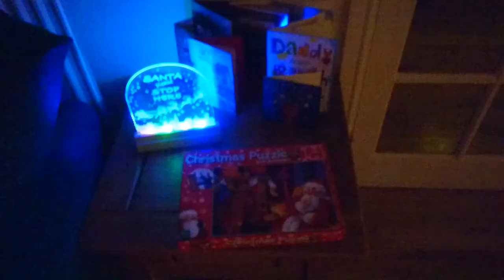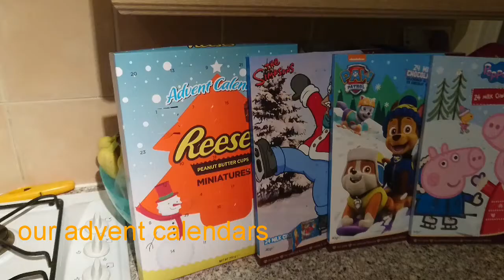Vlogmas day 4; It's beginning to look alot like Christmas